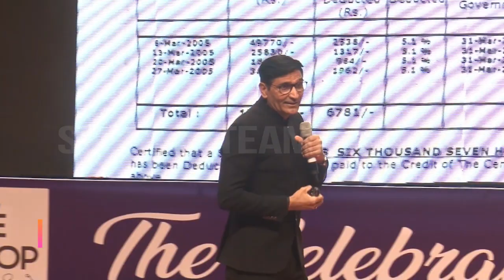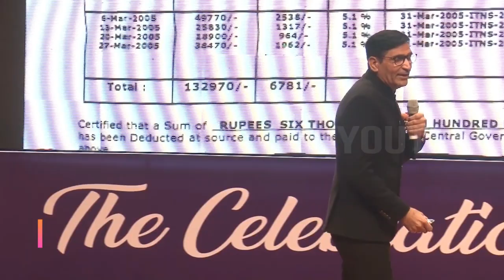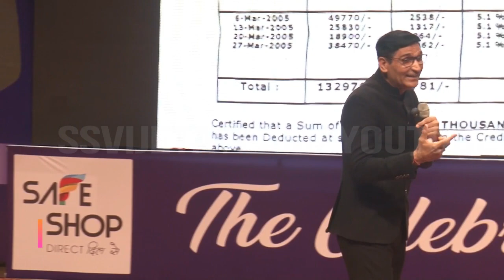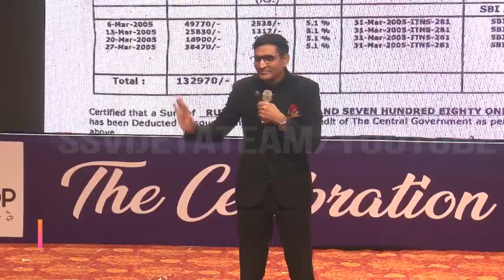जानिए ? Narsi Grewal साहब को Safeshop करने की अनुमती कैसे मिली । घरवालों से || ssvijetateam